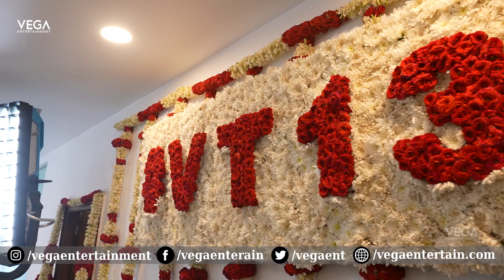Mega Prince Varun Tej 13 Movie Opening Video | VEGA Tollywood